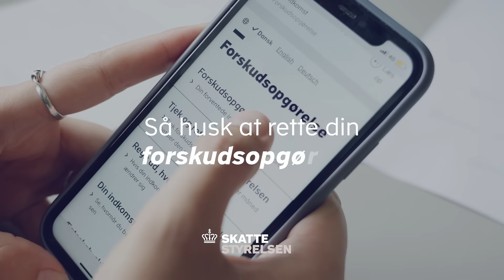Har du lige landet dit første job? Undgå skattesmæk ved at rette i din forskudsopgørelse nu